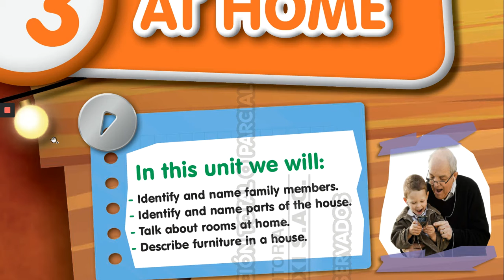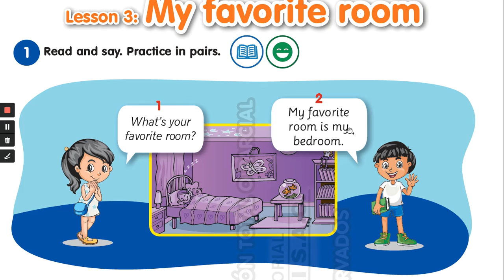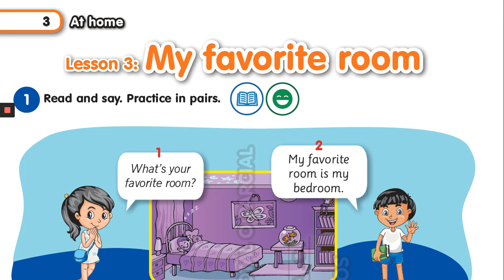My favorite room - Part A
Let's talk about rooms at home